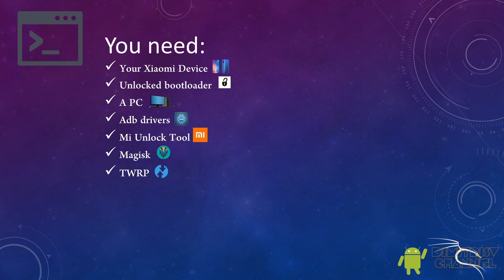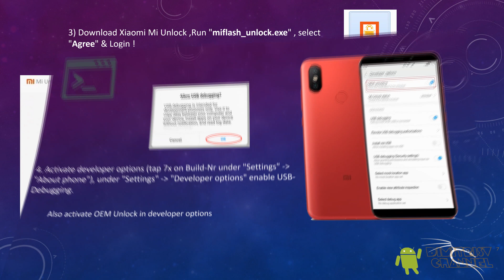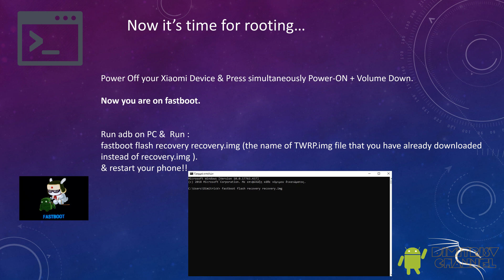Root Xiaomi Poco F2 Pro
All files you need!!